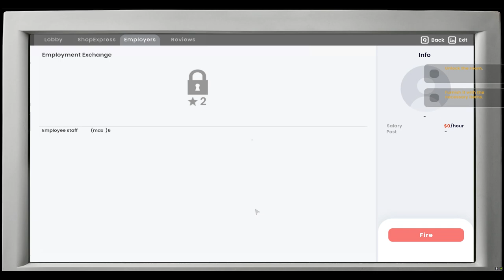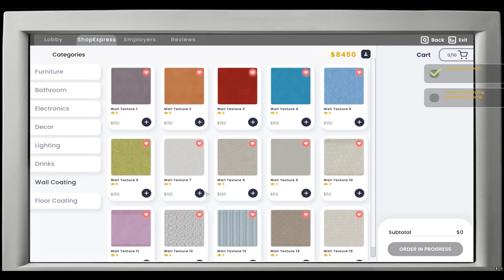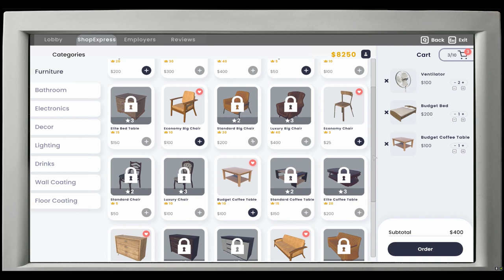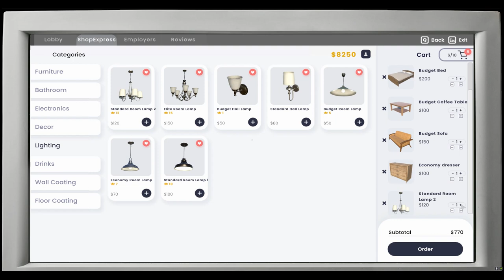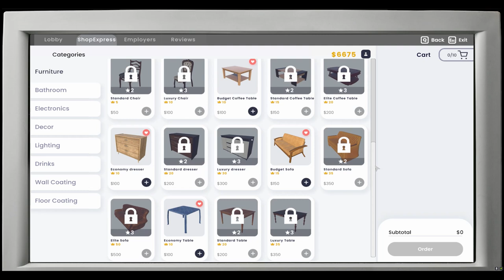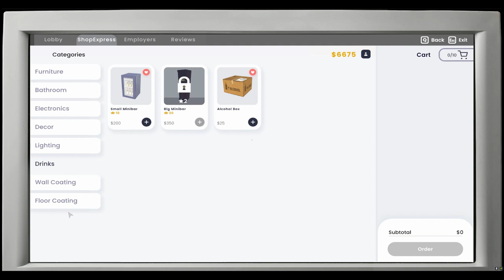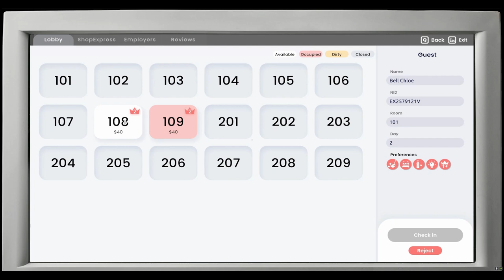🏨 Hotel Business Simulator: Master the Art of Hospitality 🛎️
Step into the world of hospitality with the Hotel Business Simulator! 🌟 Manage every aspect of your own hotel, from check-in to check-out, guest satisfaction to staff management. Design luxurious rooms, optimize services, and strategize to become the top hotelier. Perfect for aspiring entrepreneurs and fans of simulation games, this immersive experience will test your business acumen and creativity. Ready to create the ultimate guest experience?